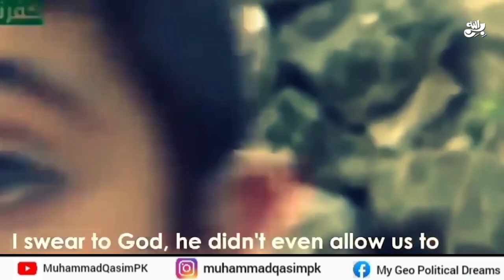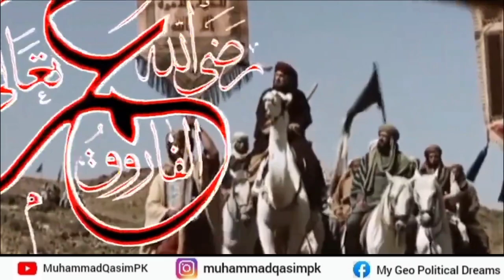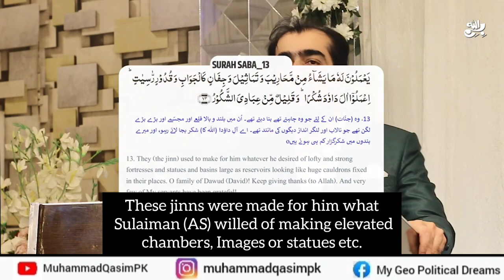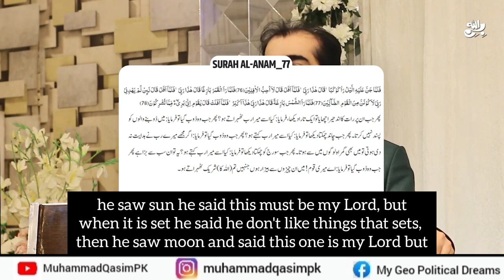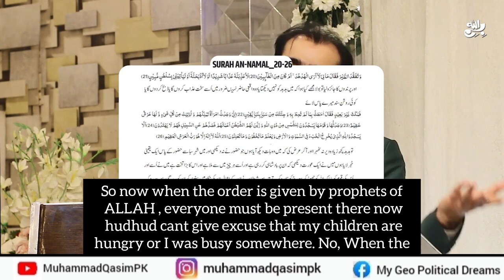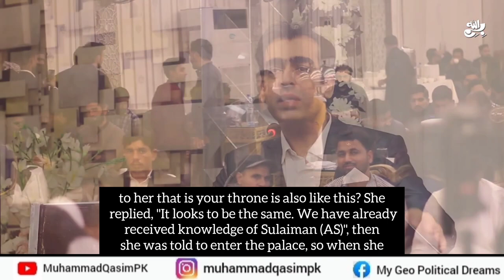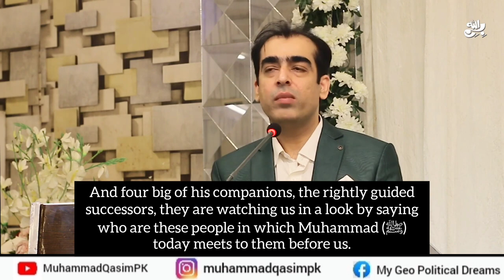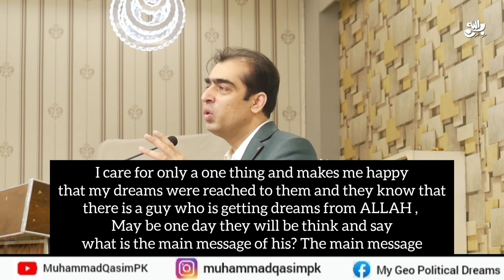Muhammad Qasim 5th meeting speech | English Subtitles | Avoid Shirk | Muhammad Qasim Divine Dreams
بسم الله والسلاة والسلام علي رسول الله السلام عليكم
I believe in Muhammad Qasim dreams that comes True from ALLAH and he has talked in dream with ALLAH more than 800 times and Prophet Muhammad (ﷺ) more than 500 times.His Dreams related to Geo Political, end times,Dajjal(The Fitna),Coming up Prophet Isa(Pbuh),Yajuj Majuj, Qiyamah.

Surely,He is the Only One ☝Alone God who Guide us. And If you Believe only Share it to Ummah.

Watch the Videos through these Channels-
AwaisNaseer( Official)
May Allah enter us Jannah
وعليكم السلام ورحمته الله وبركاته